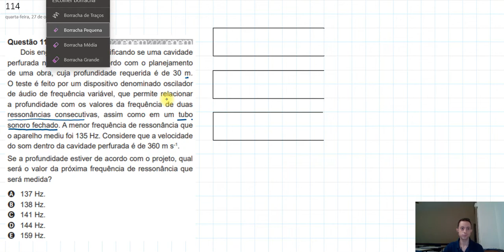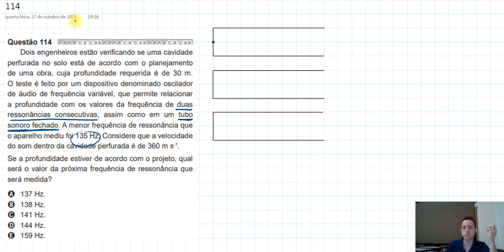[FÍSICA] Questão 114 - ENEM 2020/Prova Azul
Professor: Romeu